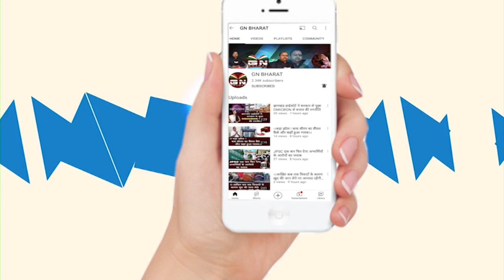Ranchi || झारखंड में राज्यसभा चुनाव में जेएमएम और कांग्रेस आमने-सामने